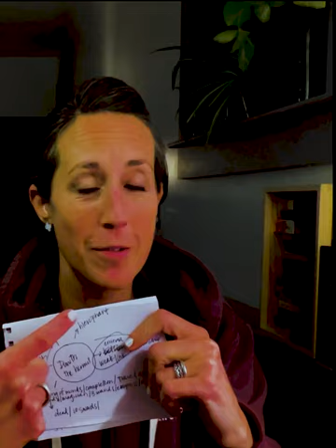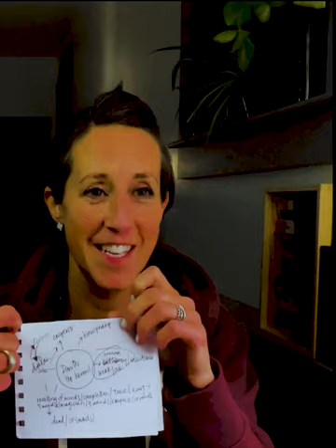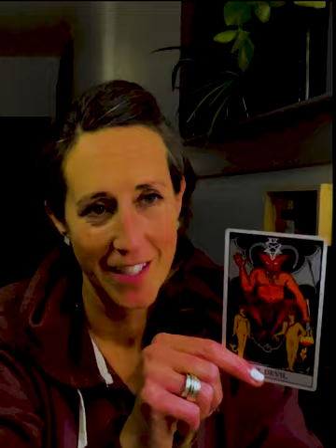IDAHO 4: Part 4🌹What Was The Hot Cowboy Doing at 1122 King Road 3 Weeks Later?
Hey loves, in this high-vibe, eye-opening reading, I dive into the mysterious visit of the "Hot Cowboy" to 1122 King Road weeks after the tragic Idaho 4 case.

Why was he there? What was retrieved? And does he know Dylan's secret?

Using tarot, I reveal the Cowboy’s surprising involvement, Dylan’s complex role as the executioner and informant, and the tangled connections between the U.S. government, underground dealings, and hidden agendas.

We uncover how betrayal, contracts, and shadowy decisions all intertwine in this chilling story.

Justice is coming, and the cards are spilling truths you don’t want to miss.

Join me as we shine light on the shadows and navigate the karma road ahead for everyone involved.

If you’re invested in the Idaho 4 murders, true crime investigations, and spiritual insights.

🌸 The Idaho 4 Case: Psychic Insights and Tarot Revelations

TIMESTAMPS:
00:00 - Introduction: Revisiting the Hot Cowboy’s Role at King Road
00:46 - Context: Cult of Odin and Dylan’s Secrets
01:44 - The Tarot Jump: Dylan’s Role as Executioner
04:59 - Betrayal and Chaos: Government, Cowboys, and Dylan
06:08 - The Hot Cowboy’s Intentions: Uncovering His Visit
09:00 - Dylan’s Double Game: Playing Both Sides
11:48 - Tarot Insights: Did Dylan Pay the Cowboy?
14:57 - Deals with the Devil: Contracts and Consequences
18:39 - Self-Love and Karma: Dylan’s Struggles
20:55 - What Was Retrieved? The Murder Weapon Mystery
27:18 - Crossing Lines: The Weapon’s Journey
29:29 - Dylan’s Karmic Road: Betrayal and Isolation
33:07 - Justice Looms: What’s Next for Dylan and Quinn
36:32 - Final Thoughts: The Hot Cowboy, Dylan, and What Lies Ahead

This gripping playlist explores the mystery of the Idaho 4 student murders through psychic insights and tarot readings.

As a gifted psychic medium, I’ve connected with the energies of those involved, channeling messages.

In this playlist, you’ll hear compelling details about Ethan, Zanna, Maddie, and Kaylee, as well as surprising links to Brent Kopaka and potential law enforcement involvement.

These videos provide a unique perspective on the case, from intuitive revelations about secret connections to exploring the energies behind the tragic events of November 13, 2022.

👉 Grab the Free Mini Tarot Guide Full Of My Top Tarot Tips

👉 Connect with Passed-Over Loved Ones, Reveal Hidden Truths, and Explore Spiritual Insights: bio.site/kateputnam

Is The US Government About To Be The Hero? Start The Idaho 4 Tarot Investigation Playlist Here •

Recommended Beginner Deck ➝
Tarot Book ➝